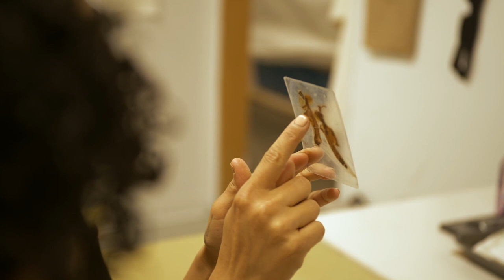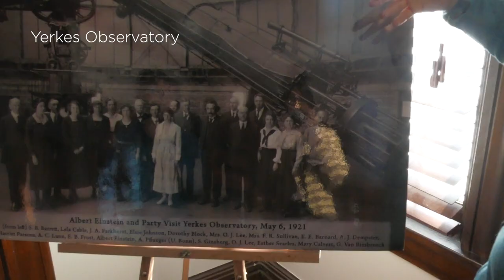Timekeeper (2022–23)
A story of timekeeping is a question of who it is that keeps time—us, or all that is not us. Calling upon thematic interests in philosophical and physical concepts of time and consciousness, George Iskander (PhD student, Physics department, UChicago) and Autumn Ahn (MFA candidate, Performance Studies, SAIC) propose the innate humanism living through the question of time as a broad human concern about security and the desires for predictability. Time traveling through this experimental collaboration by way of early star charts, such as the Yeolcha Bunyajido, a planisphere from Korea’s Joseon Dynasty completed in 1395, we turn to film, the man-made invention to reproduce time and image, and photographic processes to explore the conceptual dimensions of timekeeping. Taking into account the embedded scientific apparatuses of this point of view, what did it mean to humanity, to culture, to etch a map of the night sky into a slab of black marble? How did the invention of astronomy define the course of human consciousness Manipulating the technical devices of capturing images using an analogue and handmade approach, our final illuminations of the night sky, from time etched on to a contemporary globe using bijective mapping, explore the wonder born in awe of the natural world and the sense of connection to the material concerns of invention.